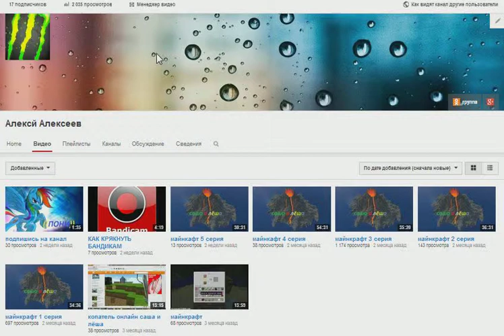подкаст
КАКИЕ ПРОГРАММЫ МЫ ИСПОЛЬЗУЕМ
Программы для записи видео
Bandicam-(+кряк)